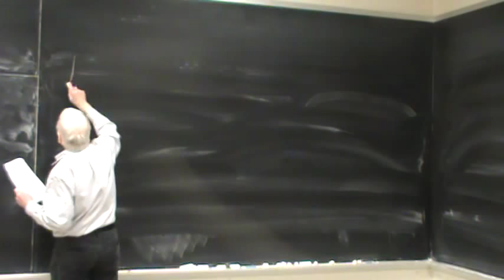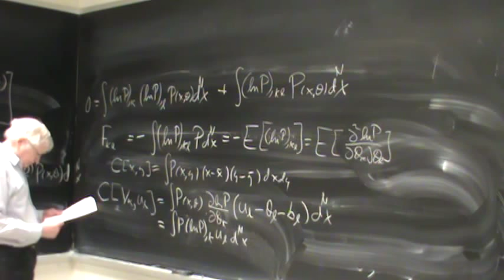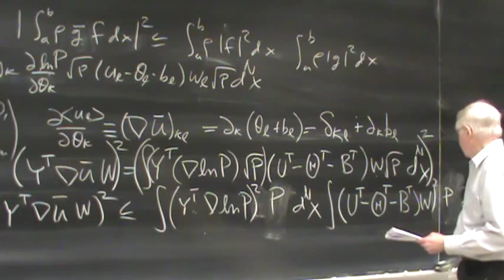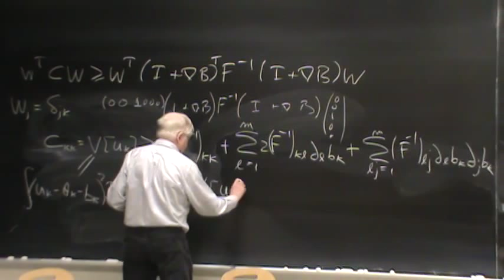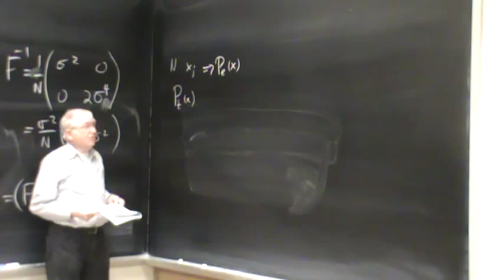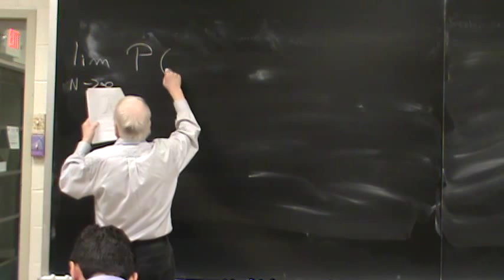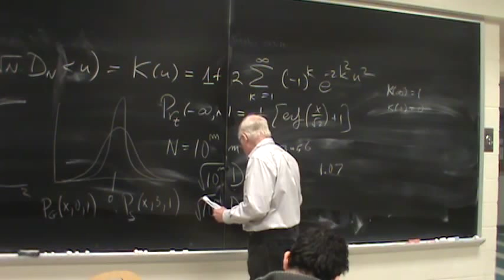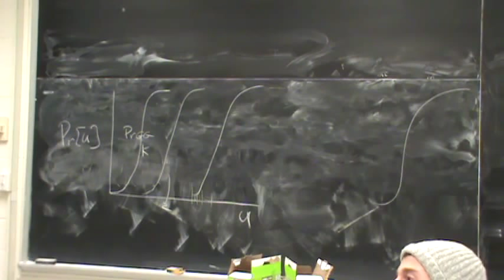Lecture on the Fisher information matrix and Kolmogorov's test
Lecture on sections 13.18 and 13.21:  on the
Fisher information matrix, the Cramer-Rao lower bound, and
Kolmogorov's theorem and test.